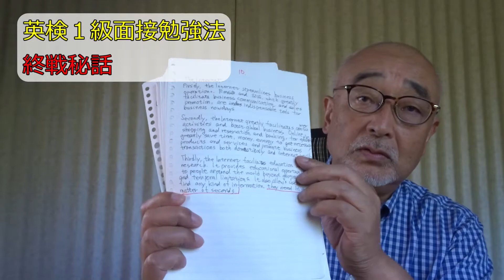英検１級面接試験勉強＋終戦秘話。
英検１級面接試験勉強と、我が家の終戦秘話です。